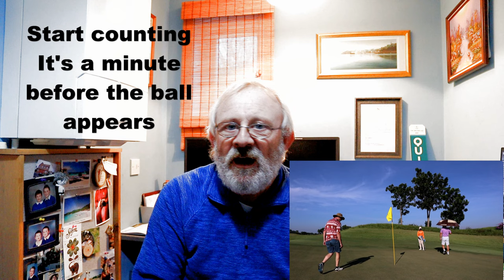Questions and Answers about Thailand Golf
I've had a few questions which I answered in the chat. I'll expand on those for everyone to see.